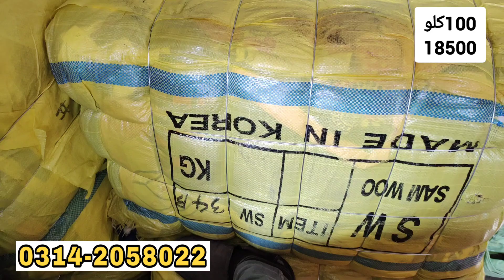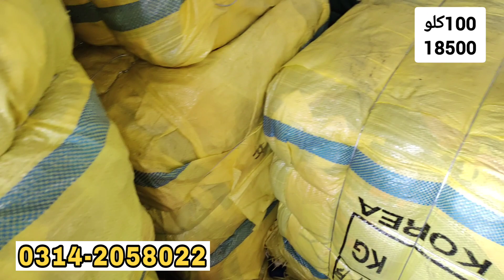Korean Mix Bags | Shopping Bags | Clutch Pouches Showpiece | Wholesale Price | Ibrar Ahmed Official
Today i Will Show Korean Mix Bags | Shopping Bags | Clutch Pouches Showpiece | Wholesale Price | Ibrar Ahmed Official